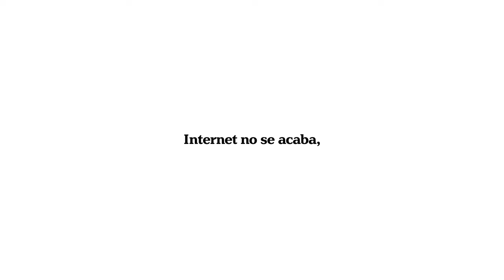Campaña de concienciación ahorro de agua. Grifo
El agua es un recurso valioso y escaso que debemos proteger entre todos, y en cuya gestión y ahorro podemos colaborar, cada uno desde nuestro ámbito. Por ello, desde el Ministerio de Agricultura y Pesca, Alimentación y Medio Ambiente, queremos informarte de opciones para un consumo más cuidadoso y responsable del agua.